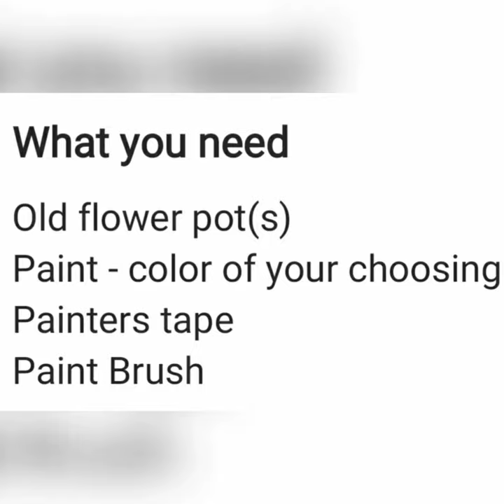DIY Simple Flower Pots Revival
Turning an old looking pot into a nice looking pot❤